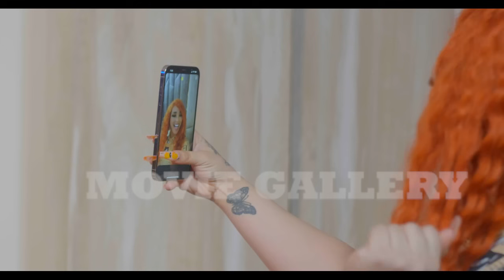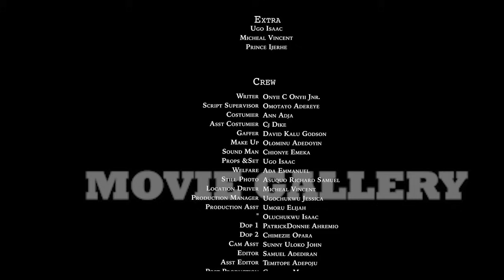THE LOVE YOU GAVE(FULL MOVIE)MAURICE SAM, CHINENYE NNEBE,2024 LATEST NOLLYWOOD MOVIE